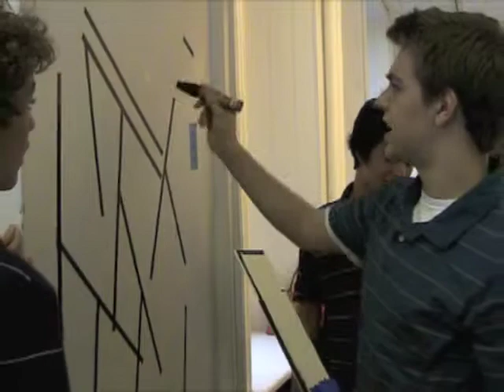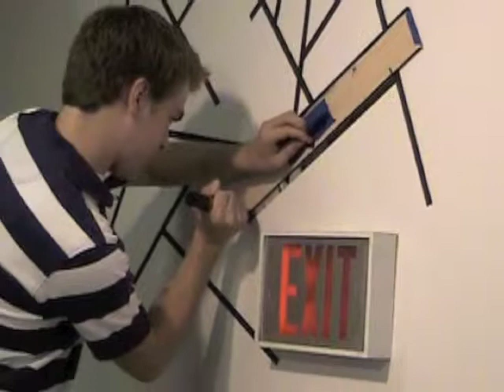Sol Lewitt Wall Mural Restoration_FINAL.mov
CHA's third largest standing exhibition of Sol Lewitt wall drawings received a touch up and cleaning by Sachiko Cho, one of Lewitt's primary installers. CHA students reinstalled one of the drawings, which Lewitt specially chose to be created by the students.